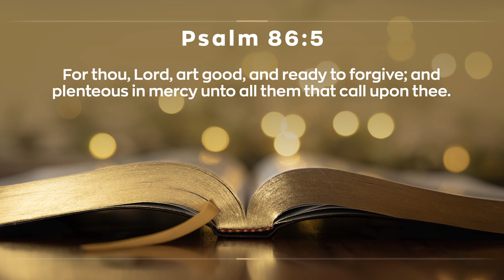A Troubled Youth Finds God's Peace and Forgiveness | Rheno Dawson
Our Grace Family | A Troubled Youth Finds God's Peace and Forgiveness
This young man grew up surrounded by violence, murder, and suicide. He shares how he finally found freedom and joy in the Lord.